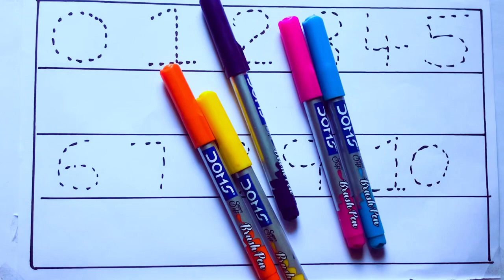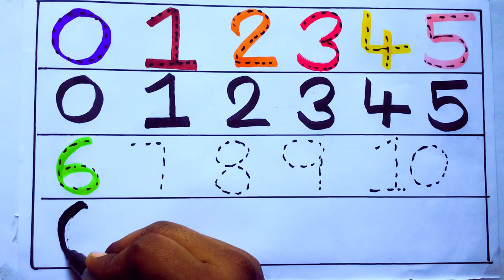Learning the Numbers from 1 to 100 || Easy Learning For Kids and Primary school Kids || 1234